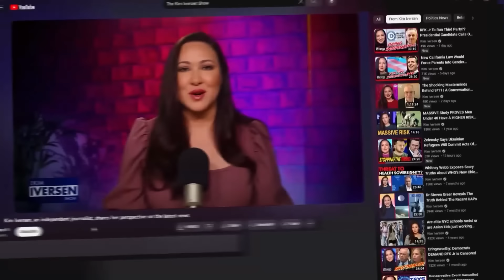Attack Imminent: Israel Considers Preemptive Strike on Iran As Gaza Onslaught Falters